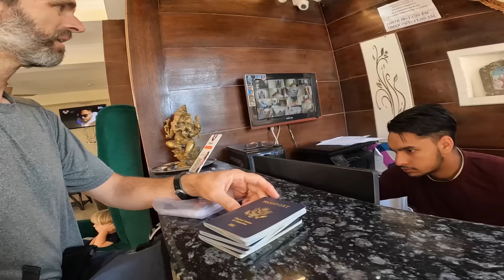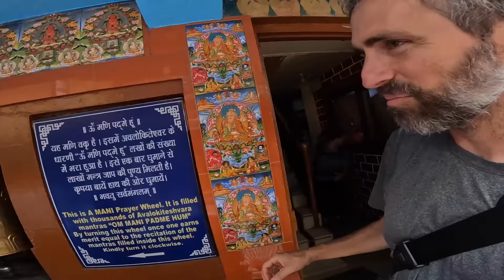First Impressions of Dharamshala, India 🇮🇳 | McLeod Ganj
We made it to the mountains in northern India! This adventure started at 3:00 AM. Join us as we explore McLeod Ganj, a town next to the famous Dharamsala. This is the Kangra district of Himachal Pradesh at the edge of the Himalayas. Our travel adventure goal was to explore the Himalayas in Nepal, Pakistan, and now India. McLeod Ganj is a beautiful mountain town, so different than anything we have experienced in India so far. It is a beautiful mix of Indian and Tibetan cultures. The exiled Tibetan government headquarters is located here. We’ll show you our hotel, take a walk through the town markets, and find lunch along the way. Before we call it a day, we visit the beautiful Kalachakra Temple, one of many Buddhist temples in this area.

ABOUT US
We are the Bags Packed Family: Jonathan and Kelly with our three children. We sold our home in Alaska, USA, eight years ago, and headed overseas. We are teachers and found fantastic teaching positions in India. Two years later, we moved to the United Arab Emirates. Three years after that, during the beginning of the pandemic, we made the move to our current teaching jobs in Indonesia. We love traveling and finding adventures as a family. We hope that our travels will inspire and provide our children with the confidence to meet new people, try new foods, and enjoy learning a new language. We hope our vlogs will inspire you to get out and travel, too!

0:00 Kangra Airport
1:47 The Nest Hotel
6:57 McLeod Ganj
14:24 Jimmy's Italian Kitchen
17:55 Kalachakra Temple